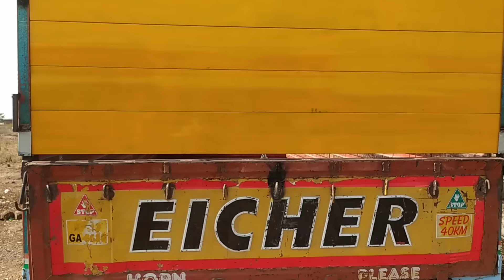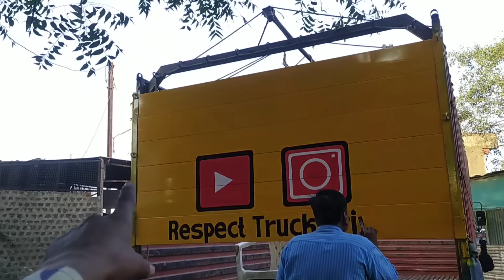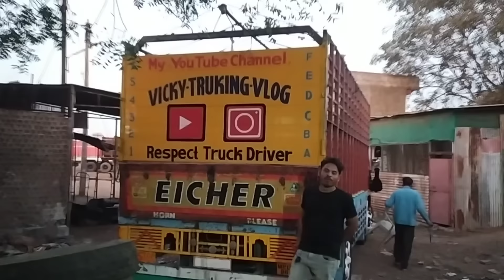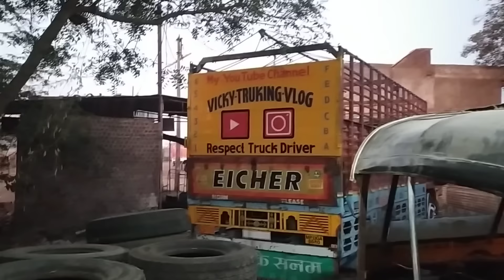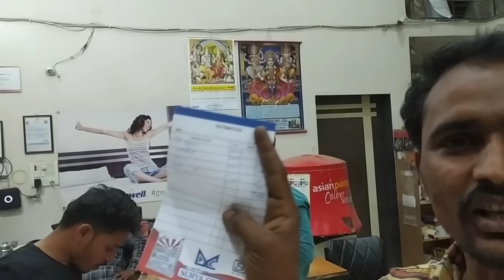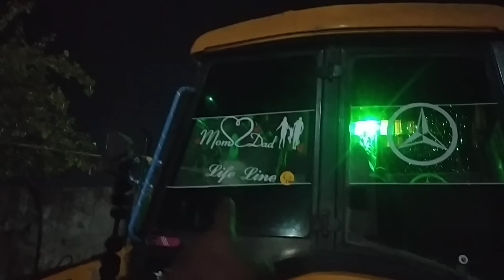आपको भी और हमको भी बैसबरी से इन्तजार था // क्या बात है यार बहुत मस्त है 👍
colour painting YouTube channel logo gadi per banva liya 👍🚚🚛👉

❤💜 Dil Se love u my YouTube family ❤💜

🙏🙏 god bless you all brother 🙏🙏